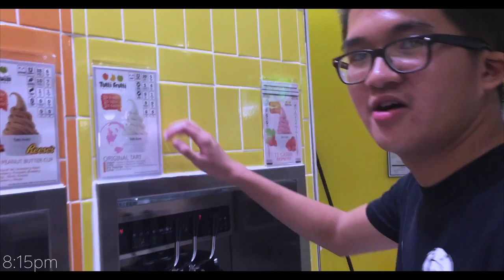NOSTALGIA | VLOG 45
Going to cheer camp this year to support the current team at my old high school just brought back real good memories. Made me miss my cheer days a lot and made me thing about the impact it actually had on my life. Believe it or not cheer is what made me go to the gym and create the close friendships I have till this day. Yeah I'm not gonna get too sentimental about it so  all I gotta say is I miss it and wish I could relive it. Also good luck to the current jv and varsity team. You know ya'll bouta dominate the upcoming seasons.